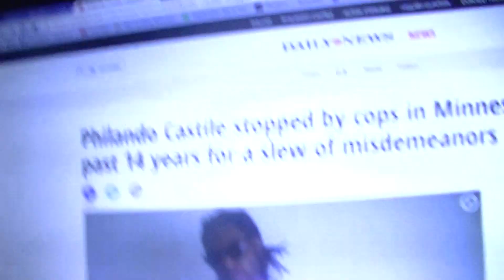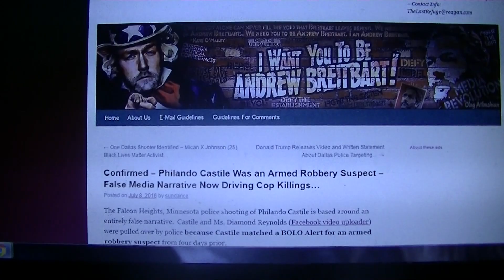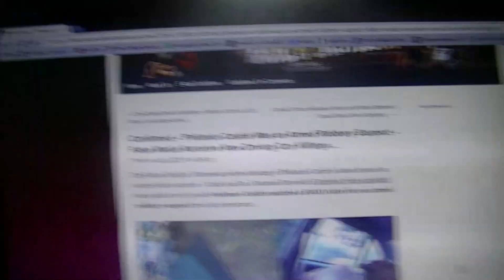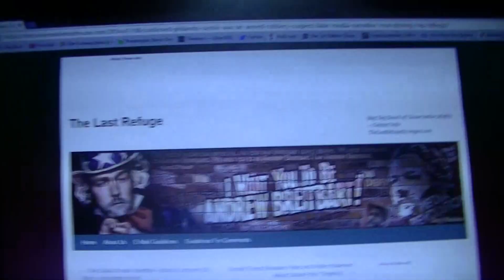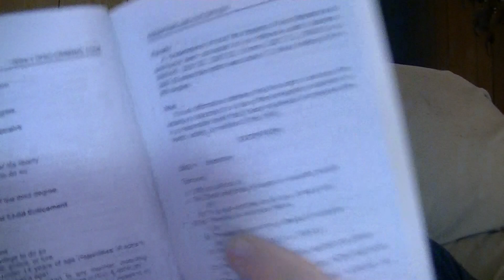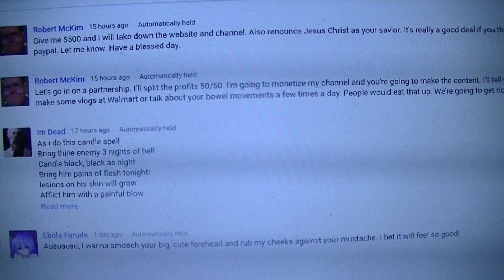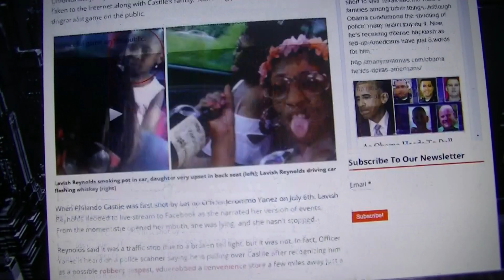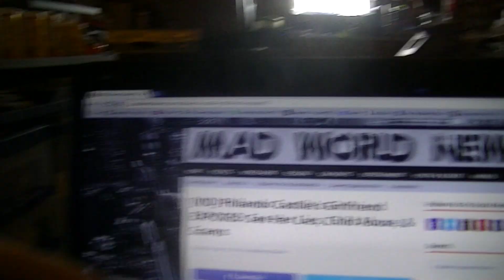Preaching that there are news stories that are false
There are many news stories going around on the internet that is not true. How dare anyone say something about some one they are now saying committed a crime. The truth will come out, until then we have no right to pass judgement on someone who can't defend themselves.